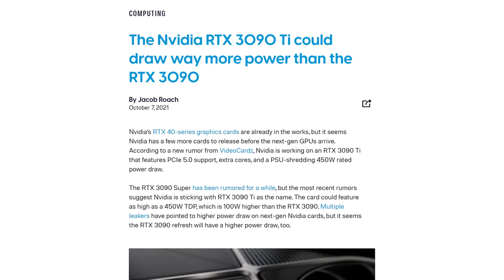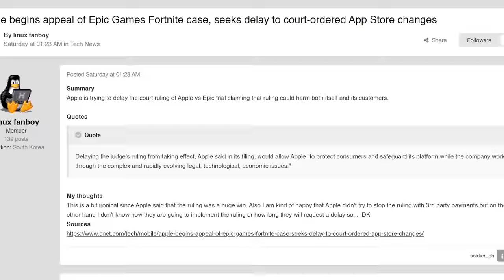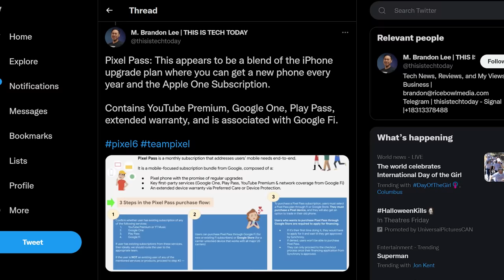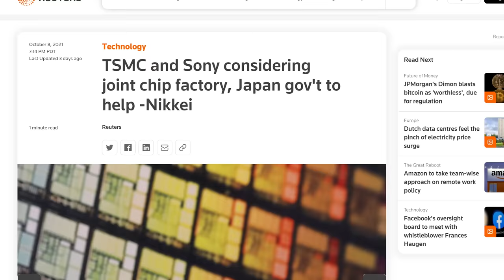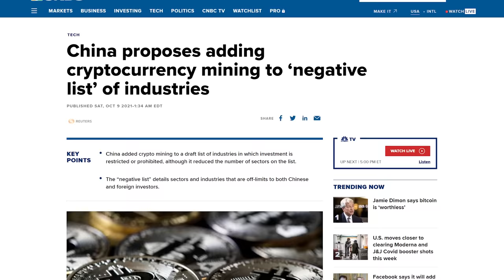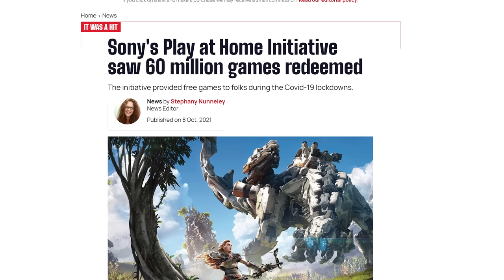This GPU will be PRICELESS...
Timestamps:
0:00 Give Thanks Yo
0:11 RTX 3090 Ti leaks
1:06 Apple appeals Epic lawsuit
2:09 Pixel 6 Pixel Pass
3:06 Alex talks Volta GIGA charger
3:35 QUICK BITS
3:42 Sony + TSMC sitting in a tree
4:12 Ampere 128 core ARM CPU
4:39 China limits crypto investment
5:06 Instagram 'nudges'
5:35 Sony Play at Home